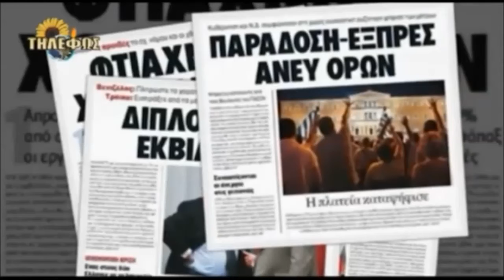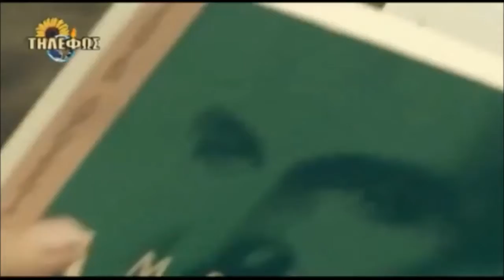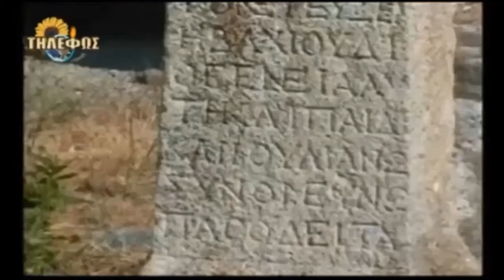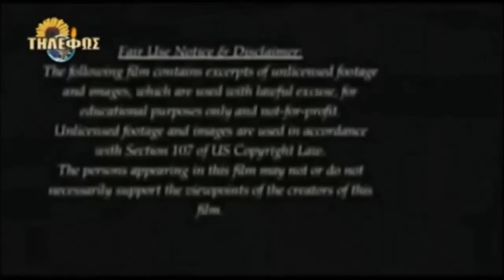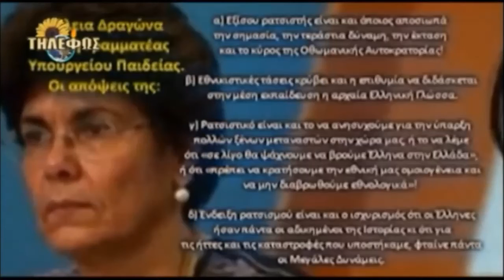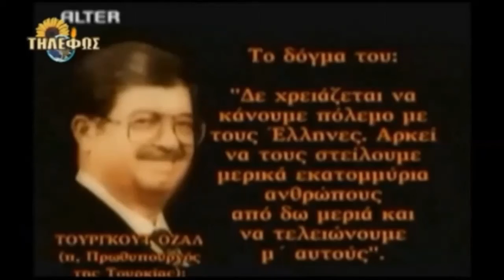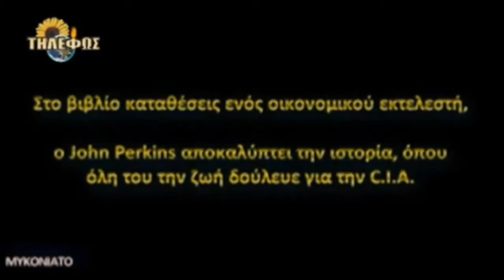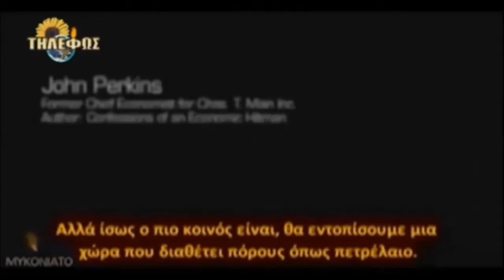kathimerina kai aproopta-η Ελλάδα που αγαπώ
Ο Νίκος Μαυροκέφαλος παρουσιάζει την Ελλάδα που αγαπά για να δείξει στους ανεγκέφαλους το πόσο ιερός είναι αυτός ο τόπος και η νέοι αρχηγοί ισοπέδωσαν αυτόν τον τόπο που ζούμε και αγαπούμε
Nikos Mavrokefalos presents Greece who loves to show to anegkefaloys how Holy is this place and the young leaders demolished this place we live in and love.
Nikos Mavrokefalos presenta Grecia quiere mostrar a anegkefaloys como Santo es este lugar y los jóvenes líderes demolieron este lugar nos vivir y amar.